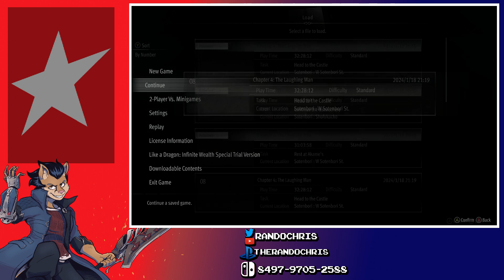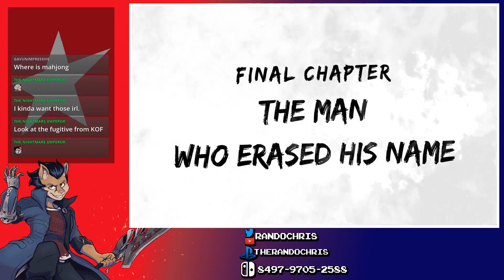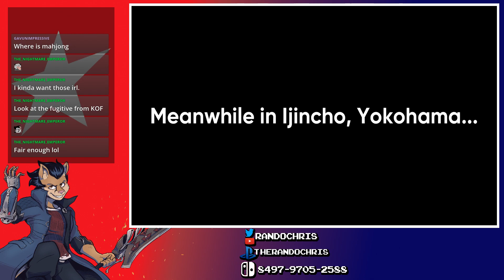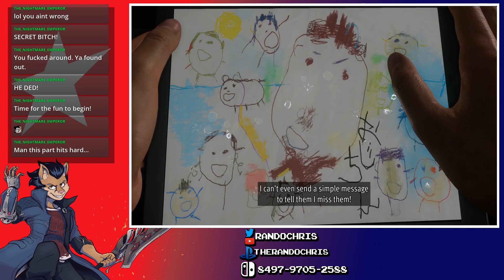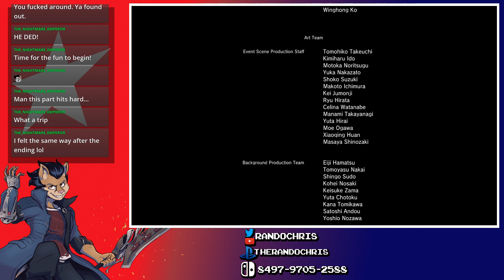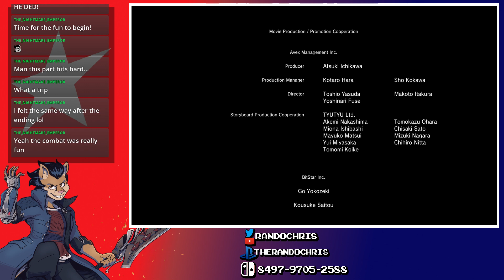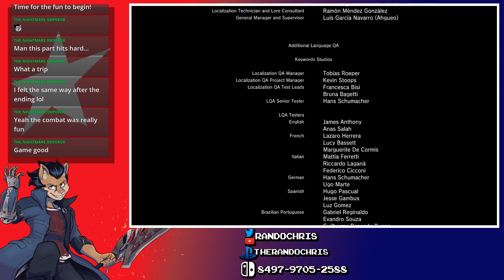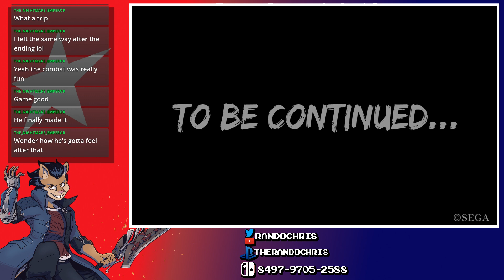Like A Dragon Gaiden First Playthrough (Finale)